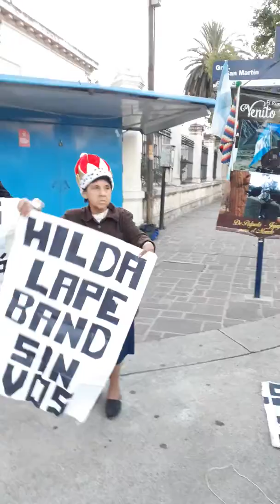Los Tempraneros de Jujuy